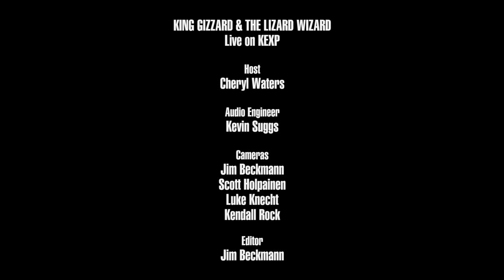King Gizzard & The Lizard Wizard - Sleep Drifter (Live on KEXP)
presents King Gizzard & The Lizard Wizard performing "Sleep Drifter" live in the KEXP studio. Recorded April 10, 2017.

Host: Cheryl Waters
Audio Engineer: Kevin Suggs
Audio Mixer: Stu Mackenzie
Cameras: Jim Beckmann, Scott Holpainen, Luke Knecht & Kendall Rock
Editor: Jim Beckmann